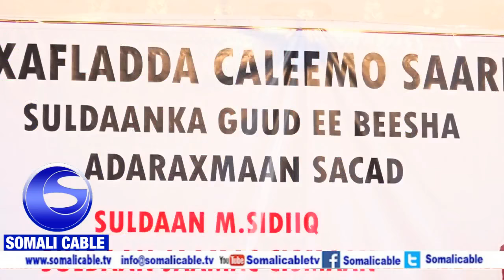Warka Caleemo Saarka Iyo Ku Caana Shubka Suldaan M/Sidiiq Suldan Jama Oo Hargeysa Kadhacay